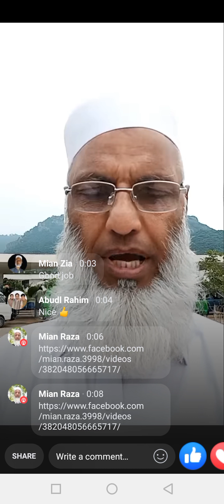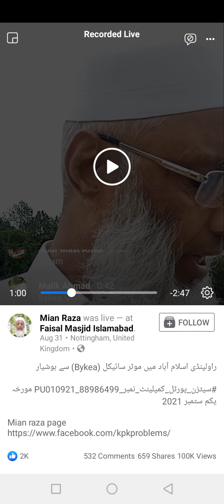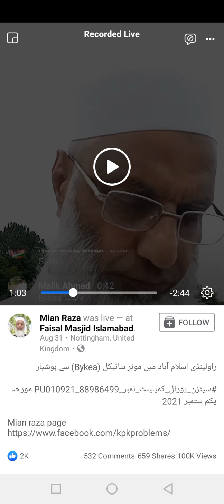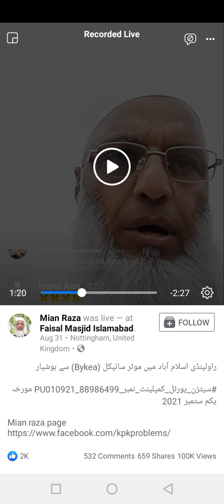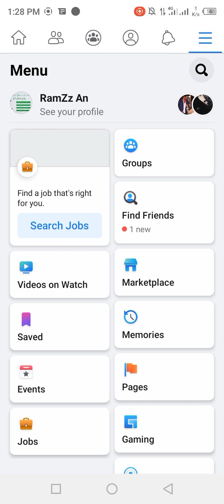Bykea : mian raza sahb ka ikhtelaaf offline riders vs Bykea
tamam bhaiyu se guzarish hai k haq sach ki baat kejiye... ikhtelaaf zrur kejiye lekin sath alfaaz ka intekhaab bhi kejiye!!!